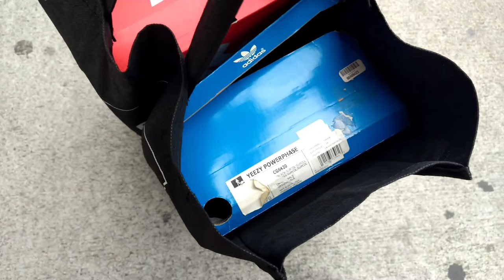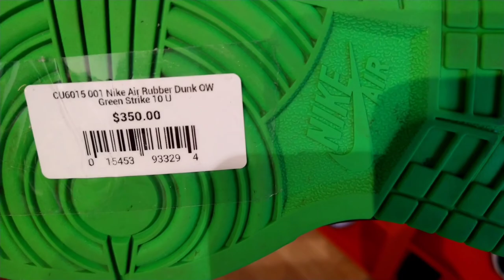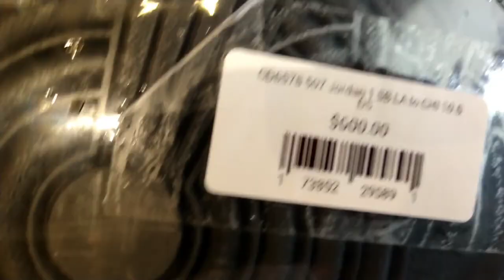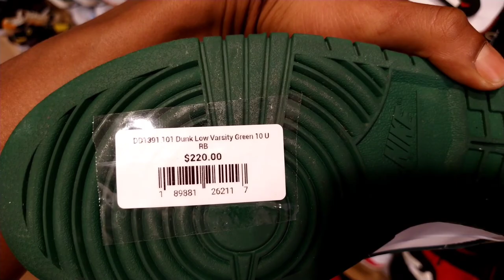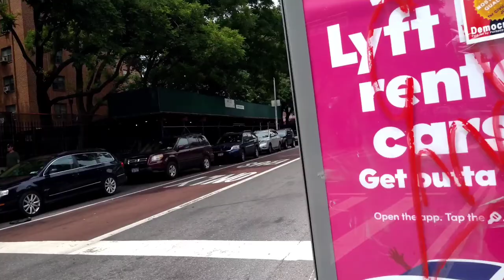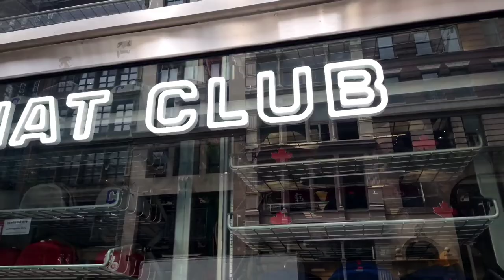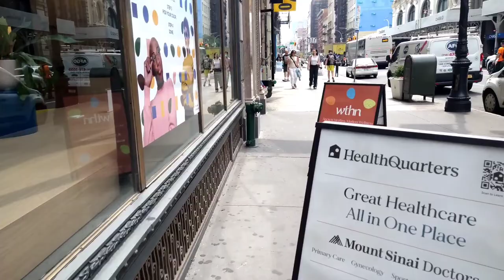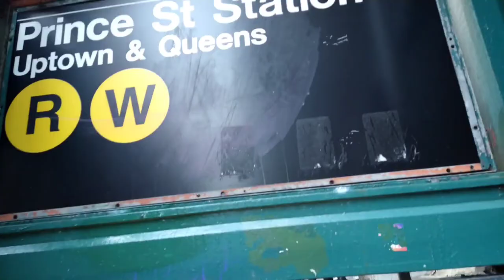HAT CLUB in-store vlog Red velvet cake & Pink Martini